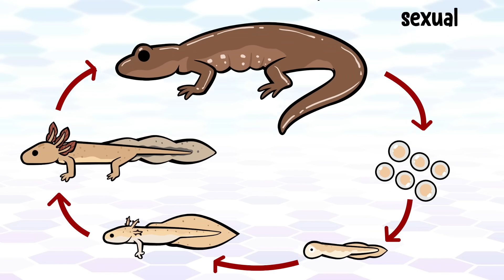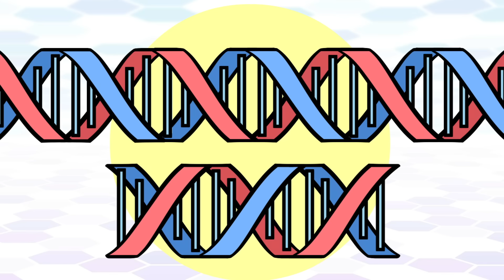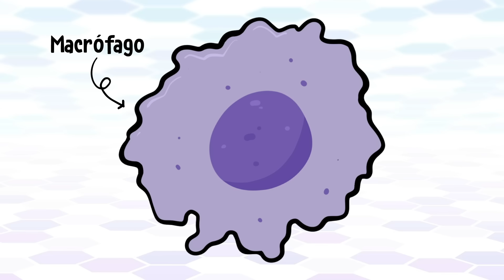¿Por qué los AJOLOTES son ✨mágicos✨?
Conoce los superpoderes de este fascinante anfibio llamado āxōlōtl por nuestros ancestros y por qué nos sigue maravillando el Ambystoma mexicanum.

CONTENIDO
00:00 El mito del dios Xólotl
01:07 Introducción
01:40 Ciclo de vida (Auguste Dumeril)
03:24 Poderes de regeneración
05:34 Inmunidad al cáncer
05:54 Reproducción y albinismo
06:37 En peligro de extinción
08:09 Cómo proteger a los ajolotes (IBUNAM)

PARA SABER MÁS:
De Groef B, Grommen SVH, Darras VM. Forever young: Endocrinology of paedomorphosis in the Mexican axolotl (Ambystoma mexicanum). Gen Comp Endocrinol. 2018 Sep 15;266:194-201. doi: 10.1016/j.ygcen.2018.05.016. Epub 2018 May 16. PMID: 29777689.

Reiß C, Olsson L, Hoßfeld U. The history of the oldest self-sustaining laboratory animal: 150 years of axolotl research. J Exp Zool B Mol Dev Evol. 2015 Jul;324(5):393-404. doi: 10.1002/jez.b.22617. Epub 2015 Apr 29. PMID: 25920413

Yong, E. How nails regenerate lost fingertips. Nature (2013).

CRÉDITOS:
¡Gracias a Diana Laura Vázquez Mendoza de IBUNAM por su participación!